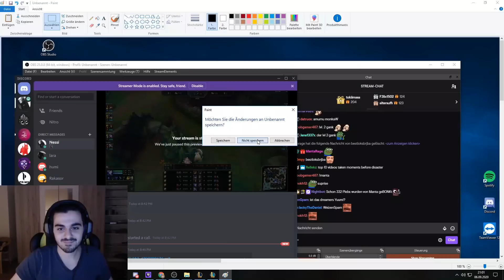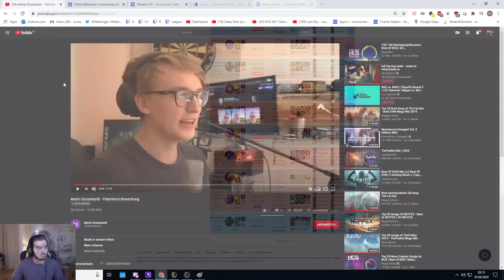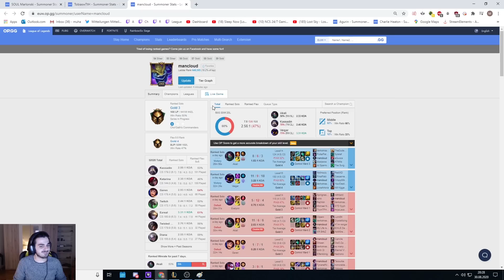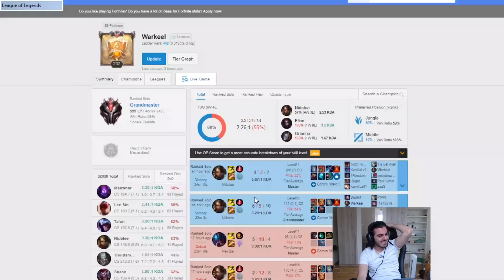AGURIN STREAM COMPILATION BEST OF SEPTEMBER